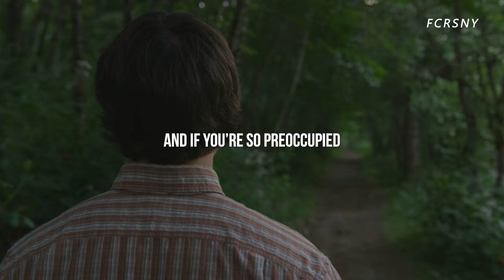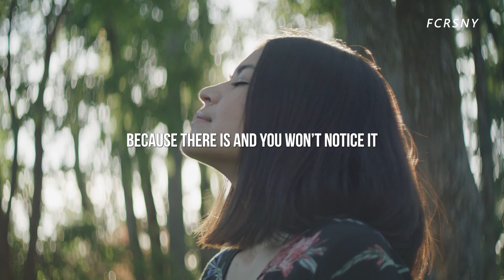Listen This To Calm Your Thoughts | Dr Greg Motivational & Inspirational Speech